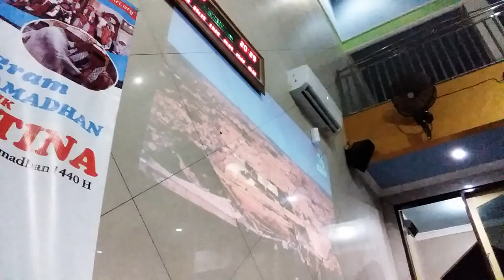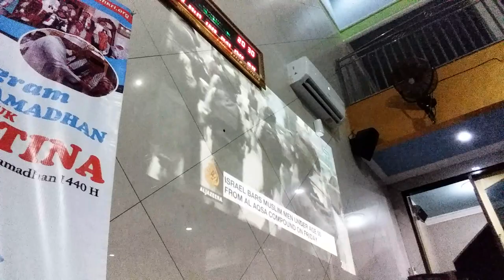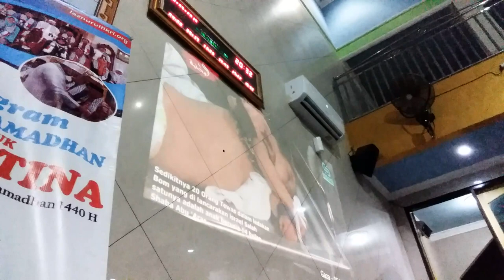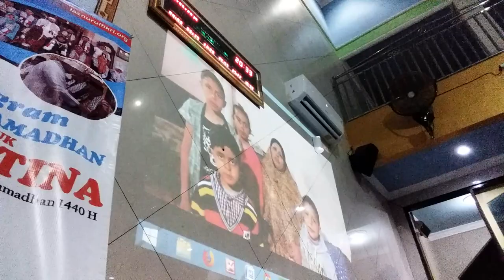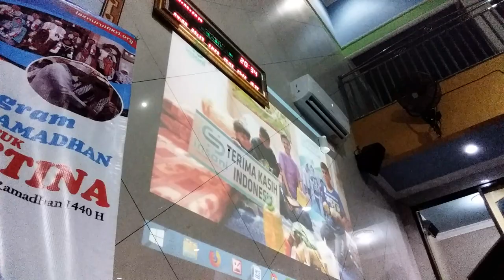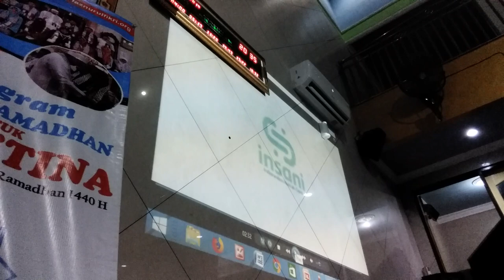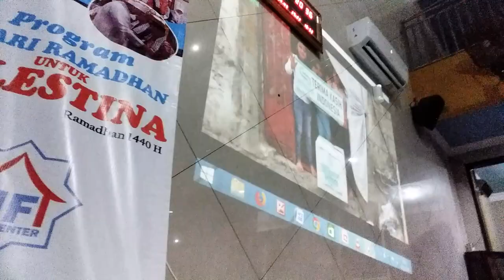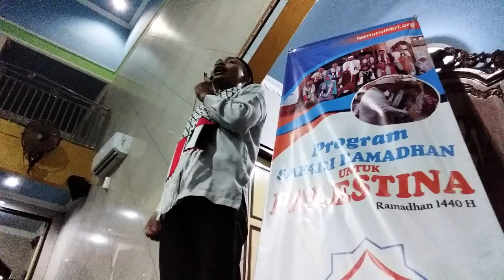Safari Ramadhan Da'i dan Imam dari Palestina 1440 H / 2019 (2)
INFORMASI KAPUAS - Dilaksanakan pada hari Jum'at, 10 Mei 2019 di Masjid Ar-Rahman, Jalan Barito, Kuala Kapuas, Kalimantan Tengah. Dilaksanakan bekerjasama dengan Lembaga Amil Zakat Nurul Fikri.